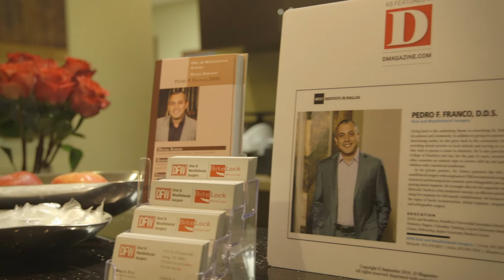Welcome To Our Practice!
Dr. Pedro Franco and the DFWOMS Family extend a warm welcome to our practice with a short introduction video!